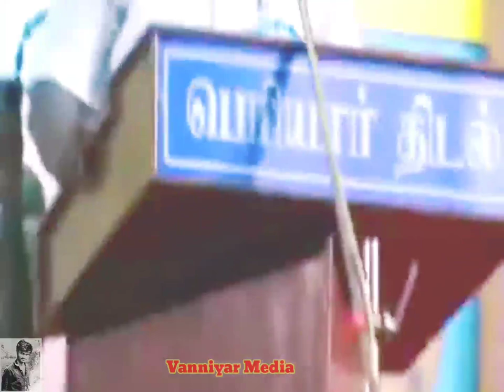"திருமாவளவன்" Old Speech || தலித்துகளுக்கு என்னை விட அதிக நன்மைகளை செய்தவர் "Dr.அய்யா" || Pmk - VCK.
தமிழ்நாடு முழுவதும்
தொடர்புக்கு;
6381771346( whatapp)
Video அனுப்பி வைத்தால் மட்டும்  போதும்